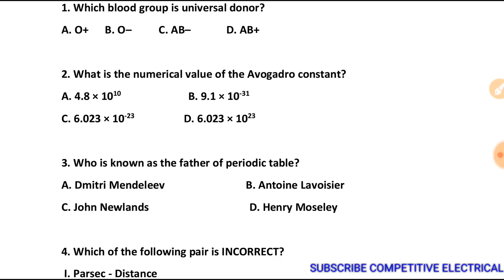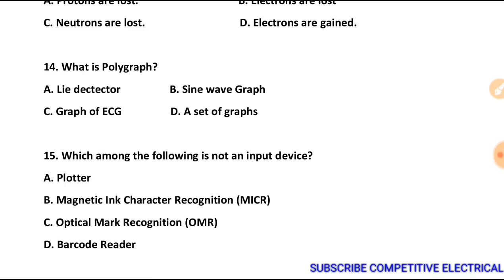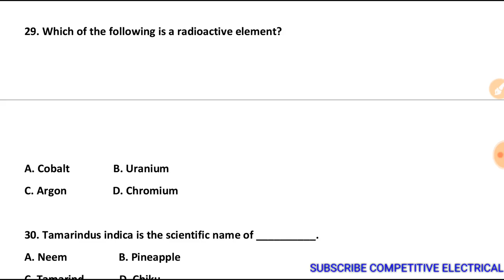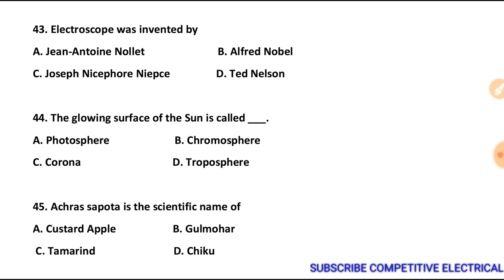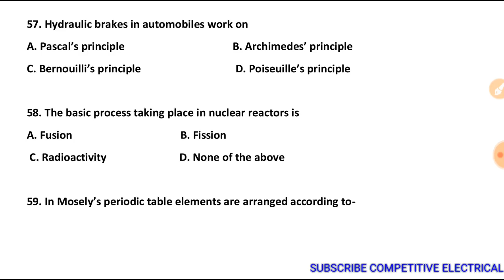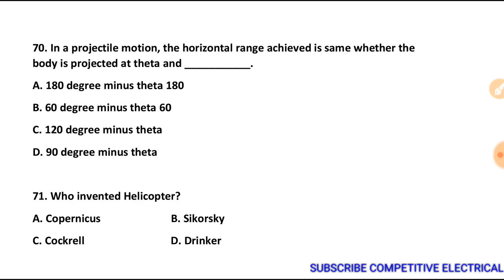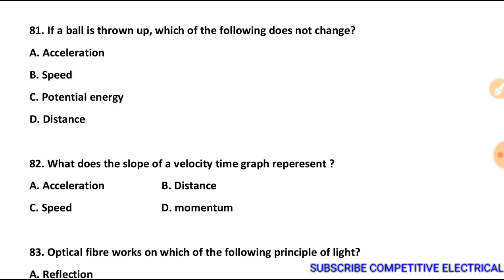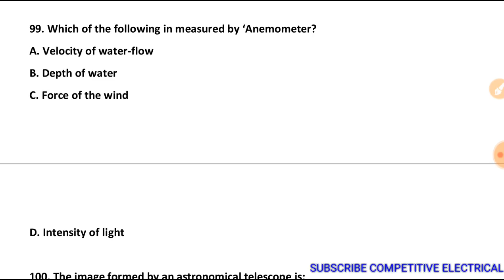General Science | Top 100 questions for RRB NTPC and other Competitive Exams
Top 100 very important mcq questions for RRBNTPC2019 and other competitive exams are covered in this video. These questions are frequently asked in the competitive exams. Question are from Biology, Physics, Chemistry and Computer.
if you are preparing for RRB JE RRB_NTPC SSC JE , you must watch the video once before the exam.